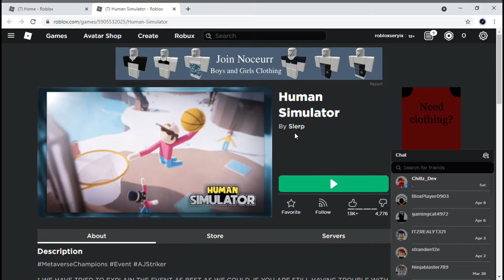Free Accessory ! How To Get AJ Striker s crate Drop #1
Roblox Metaverse Champions Event!

Game Link